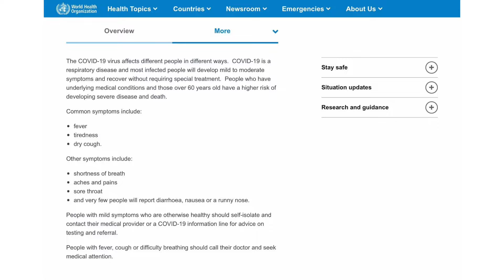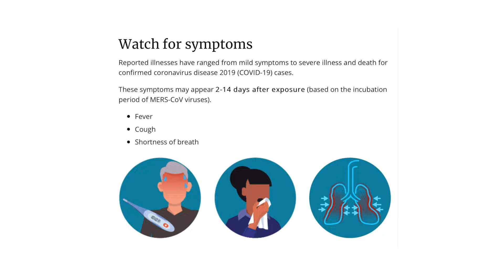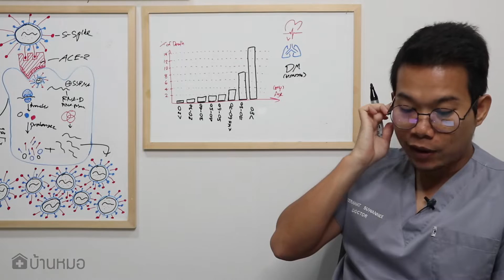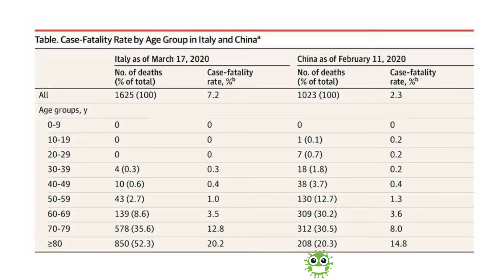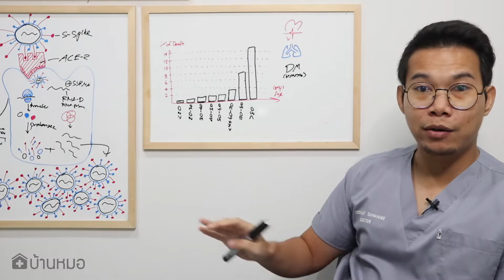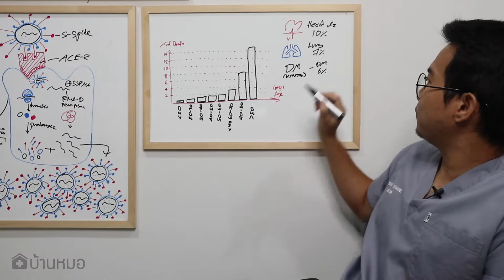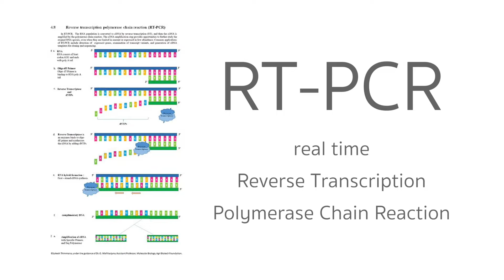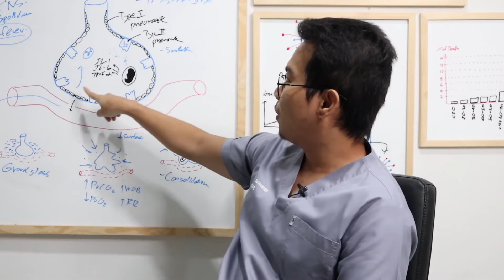Corona virus : ตอนที่ 3 อาการคนติดเชื้อ ใครเสี่ยงตาย ตรวจอะไรถึงรู้ว่าป่วย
ตอนนี้พูดถึงอาการที่สามารถเกิดขึ้นได้ พร้อมทั้งชี้ให้เห็นว่า ใครเสี่ยงตายมากที่สุดเพราะอะไร
แล้วก็อธิบายการตรวจเพื่อหาเชื้อที่มีในบ้านเราครับ